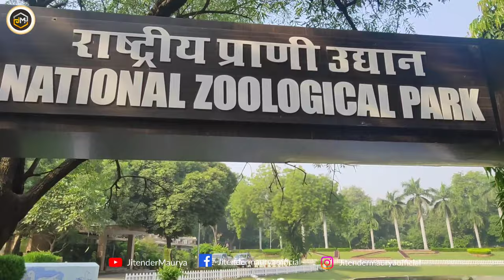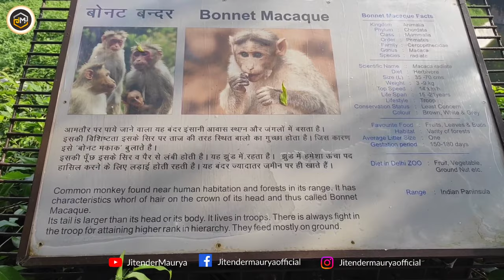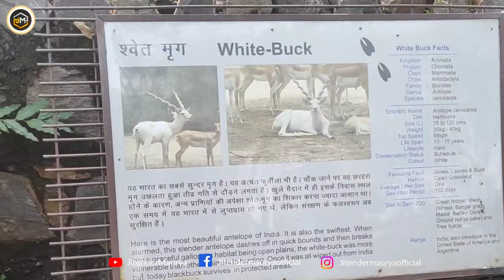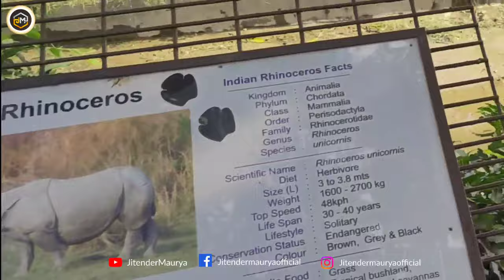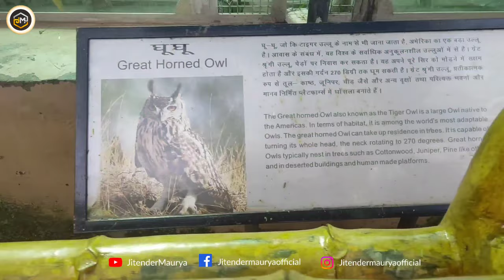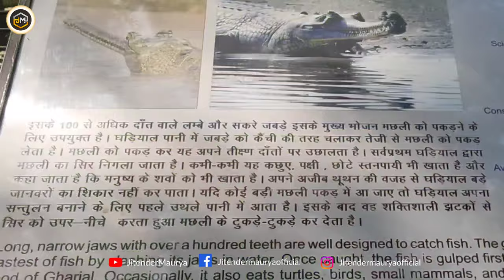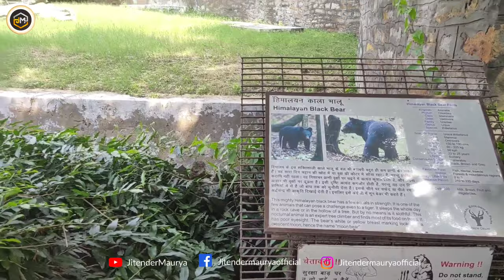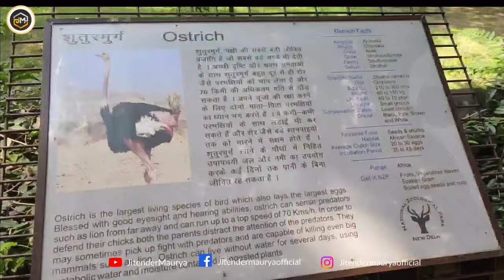Delhi Zoo | Delhi zoological park | दिल्ली का चिड़ियाघर | Delhi Zoo All Animals |Jitender Maurya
Delhi Zoo | Delhi Zoo After Lockdown | दिल्ली का चिड़ियाघर | Delhi Zoo All Animals |Jitender Maurya

00:00 Intro
00:27 Tickets, timings & other information of delhi zoo
00:40 Delhi Zoo inside & Selfi point
01:18 National Zoological Park
01:47 Battery Bus Vehicle Ticket Price
02:38 Water Birds ( जल पक्षी )
03:13 Delhi Zoo Guide Map
03:45 Water Point
04:10 Lion Tailed Macaque ( शेर पूंछ बंदर )
04:52 Bonnet Macaque ( बोंट बंदर )
05:19 Deer ( हिरण )
05:34 Hog Deer ( पाडा )
06:05 Sikka Deer ( सिक्का हिरण )
06:25 Sambhar Deer ( हिरण )
07:01 White Buck
07:26 Delhi Zoo Canteen
07:51 Black Buck
08:28 Gaur  ( गौर )
08:53 Common Palm Civet ( ताड़ बिलाव )
09:08 Common Fox ( लोमड़ी )
09:23 Golden Jackal ( गीदड़ )
09:48 Chital Deer ( चीतल मृग )
10:23 Indian Rhinoceros ( गैंडा )
10:49 Birds Zoon
11:00 Blue & Yellow Macaw
11:09 Military Macaw
11:16 Bare - Eyed Cockatoos
11:30 African Grey Parrot
11:42 Khalij Pheasant ( काला मुर्गा )
11:57 Ring Nacked Pheasant
12:05 Golden Pheasant
12:24 Sliver Pheasant
12:38 Large Indian Parakeet
12:46 White Peafowl ( मोर )
12:58 Take Mother Dairy Lassi
13:21 Egyptian Vulture ( मिस्र गिद्ध )
13:39 Brahminy Kite ( ब्राह्मणी चील )
13:50 Great Homed Owl ( घुघू उल्लू )
14:09 Great Indian Hornbill
14:29 Barn Owl
14:41 Crocodile ( मगरमच्छ )
15:05 Hippopotamus ( दरियाई घोड़ा )
15:24 Elephant
16:51 Gharial ( घड़ियाल )
17:20 Royal Bengal Tiger ( बाघ )
17:41 Jaguar
18:16 Wolf ( भेड़िया )
18:53 White Tiger
20:18 Himalayan Black Bear  ( काला भालू )
21:00 Sloth Bear ( रीछ )
21:27 Asiatic Lion ( एशियाई शेर )
21:56 Leopard तेंदुआ
22:22 Ostrich शुतुरमुर्ग
23:22 How To Reach Delhi Zoo
 23:43 Video End